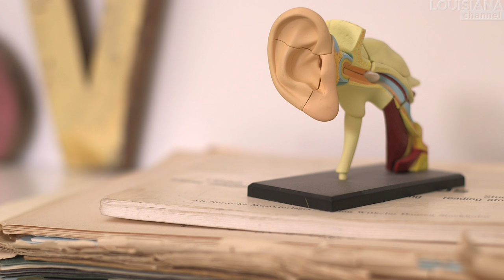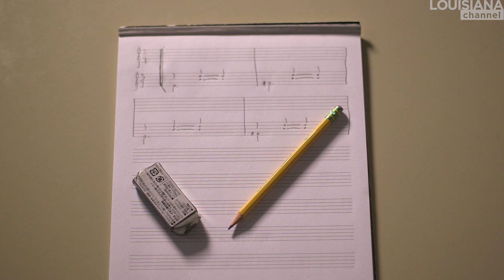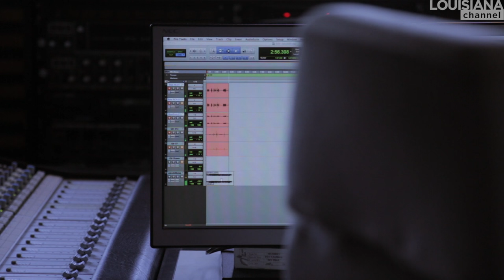Jakob Bro Interview: Sketches of Sound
Meet the acclaimed Danish jazz guitarist Jakob Bro as he talks about the great influence of playing with jazz legends such as Paul Motian, Lee Konitz and Bill Frisell.

Jakob Bro’s compositions have a freedom in them to move intuitively like a scarf floating in the air. The music has a sense of magical lightness, which has become one of his trademarks.

“My compositions is about catching a glimpse of a feeling, sketching it down and then unfolding it as we record”, he says. The “sketch” approach leaving room for improvisations later on in the process is the core of Jakob Bro’s music. This has led to his highly acclaimed trilogy, “Balladering”, “Time” and December Song” which he, among others, recorded with Paul Motian, Lee Konitz and Bill Frisell.

“It’s all about unfolding these sketches and letting them take you places you haven’t been before”, Bro explains.

The trilogy has been called one of the key works of the Danish jazz scene in the last decade, earning great international acknowledgement. Besides being a former member of Paul Motian & The Electric Bebop Band. Jakob Bro (b.1978) is also a current member of Tomasz Stanko’s Dark Eyes Quintet.

Jakob Bro was interviewed in Copenhagen by Kasper Bech Dyg.

Cameras: Klaus Elmer and Kasper Bech Dyg
Edited & produced by: Kasper Bech Dyg
Copyright: Louisiana Channel, Louisiana Museum of Modern Art, 2014